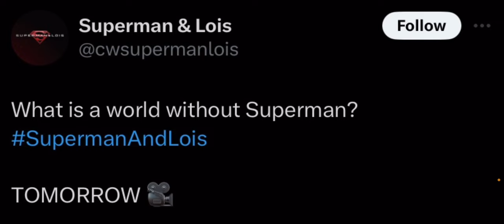First Poster for Final Season of Superman and Lois as Trailer Comes Tomorrow Ahead of SDCC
More content from DC Life:

My Other Channels: ​⁠ The Marvel Life, The Movie Life​⁠